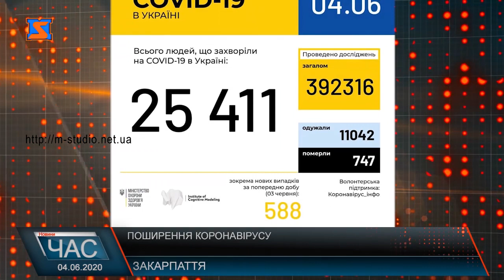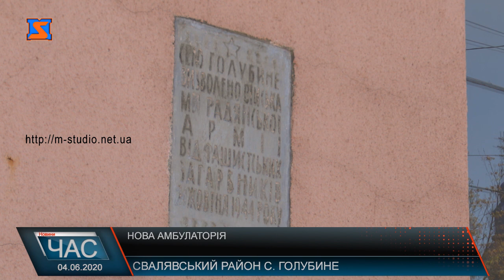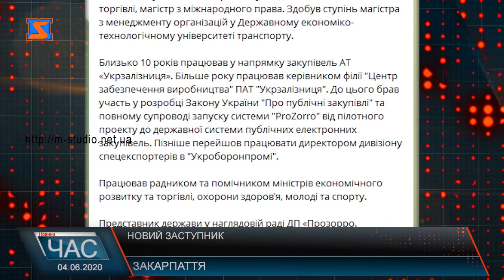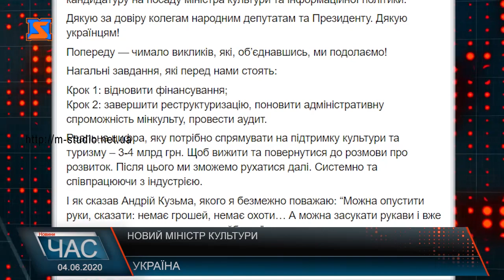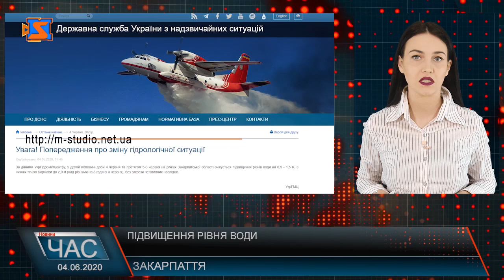Програма “ЧАС”. Hовини Закарпаття за 4 червня 2020 року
7 нових автобусів. Закупівля для Ужгорода
Будуємо Україну разом. Ремонт власними руками
Реконструкція стадіону. Фінансування та технології
«Здрастуйте, я ваша  тітонька». Новий подих для вистави